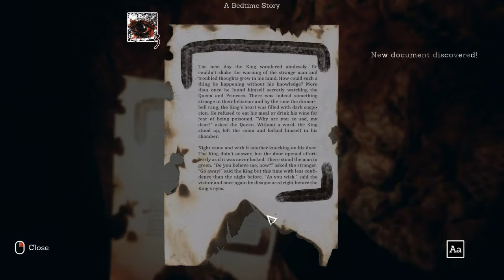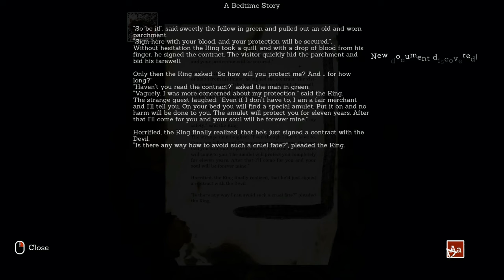Someday You'll Return Gameplay #14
Someday You'll Return Gameplay